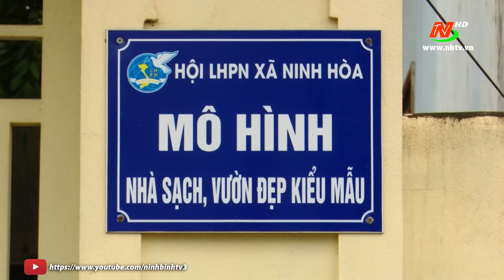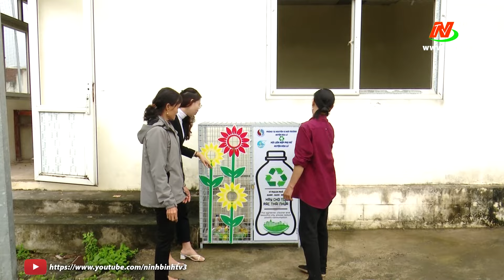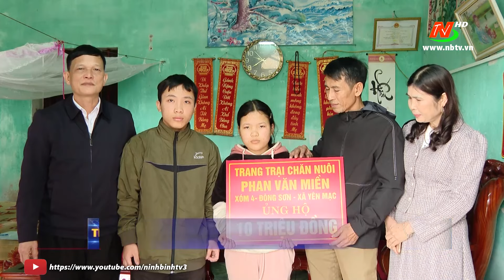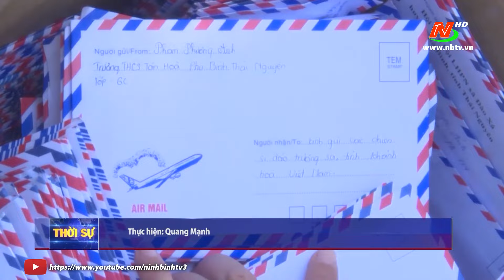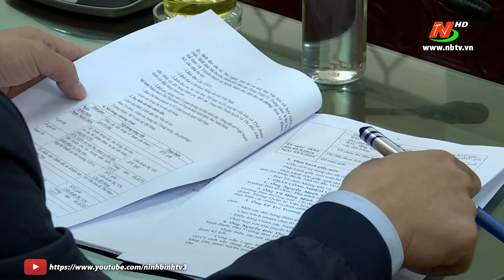Thời sự Tối NinhBinhTV - 01/02/2024